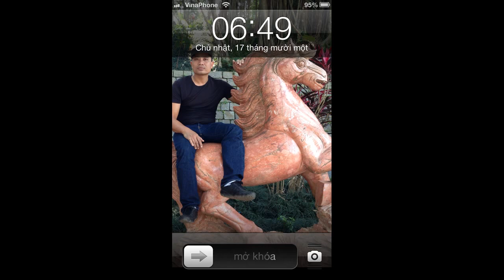Bán pallet nhựa tại Hà Nội giá rẻ Nhất . LH : 0967.55.11.66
Hiện Duy Thái đang là đơn vị nhập khẩu và phân phối các loại pallet nhựa cũ mới cho nên sản phẩm luôn có mức giá tốt nhất trên thị trường Việt Nam .